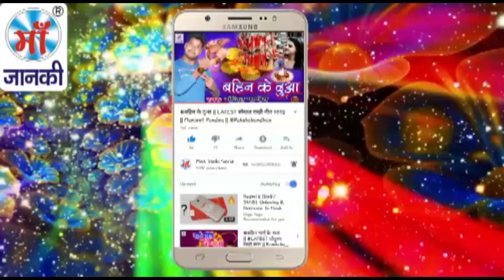स्पेशल माई सांग 2018 - चलS ना माई दरबार हो - परमा नन्द मौर्य - Bhojpuri Hits 2018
Song: Chala Na Mai Darbar Ho
Album: चलS ना माई दरबार हो
Singer: Parma Nand Maurya
Director: Lalit Goel
Music Label: Maa Janki Series (MJS)